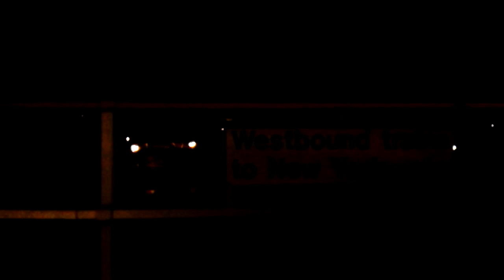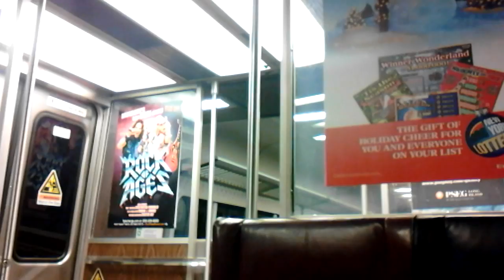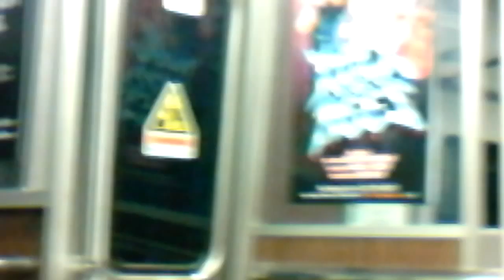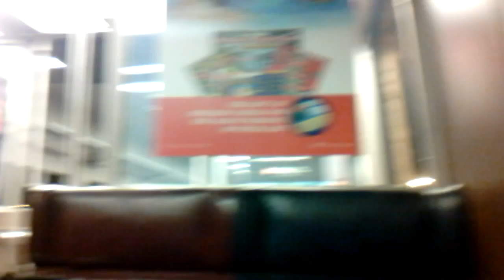LIRR Pt. Washington Branch Bway to Woodside 5:30AM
An LIRR M3 ride at 5:30AM